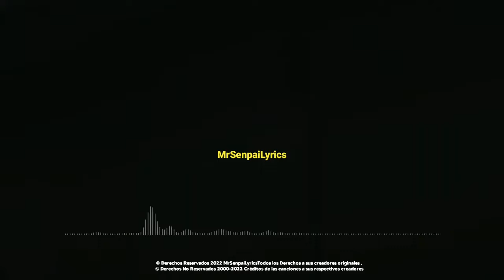M E G U S T A P R O B A R T U B O C A -LETRA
LETRA :
Me gusta probar tu boca
Me vuelve loco cuando dice
Que soy el que te provoca
Y ahora quiero verte desnuda
Y si te dejas llevar, de mi
Pasaras una noche de locura
Vamos a hacerlo a tu tiempo
Que yo quiero verte desnuda
Mami si tu me calientas
Y me prendes como un horno
Puedo convertirme fácil
En tu estrellita porno
Verte la espalda sin ropa
Paras la cola y me trastorno
Tu novio te lo envio con
Dos cuernos de adorno
Y sin hablarte te voy a robar
Para llevarte a un lugar
Donde pueda poner a prueba
Mi habilidad sexual
Te voy atrapar, voy agarrarte
Y no te voy a soltar quitarte
El traje de baño que de aqui
Tu no te va a escapar
Tu baby problemática y el que
Te estruja toa la blusa
Loco por ponertelo entremedio
Pa hacerte una rusa, pero pero
No hay excusas siempre
Los cuerpos se cruzan
Te amarro y voy a ser tu cárcel
Y tu mi reclusa
Solo déjate llevar de mi
Tienes el piquete
De ese que me gusta a mi
Flow de nena buena
Siendo senda mala mami
Tranquila tu vacila
En mi cama
Llevo tiempo detras de ti
Tienes el piquete de ese
Que me gusta a mi
Si tu marido no te quiere
No te comprende el nene
Te atiende ponte pa mi
Dile a tu gati gati gatito
Que soy yo quien te coge
Y te parte por lo mas finito
Me traes bien loquito y yo
Que no me quito te capturo
Y en love machine te pongo a
Dar gritos
Dicen que lo bueno tarda
Y quiero ver que hasta tu gordo esta
En Colombia las nena ya
Tienen las nalgas salda
Hay alguno que te traspasa
Como yo ninguno dile a tu
Jevo que tengo balas
Pa mas de uno
Ozuna y juan-k en el bloque
Pa que vean como esto vibra
No soy heavy weight pero mi flow
Pesa 500 libras
Super yei pon la presion
Que yo me siento un en sillon
De esos costosos valorado
En la fortuna de Donald trump
Cositas que te provocan
Tengamos una aventura
Quiero perderme en tu boca
Bajemos la calentura
Tengamos una aventura
Bajemos la calentura
Super yei
Nosotros somos superiority
Ozuna O Z U N A el negrito de los ojos claros
Y Juan-k el problematico
El de la voz mas gruesa de la joyería
Hahahaha
Bless
Siempre superior a ustedes
Siempre por encima de ustedes
Yomo pauta
Wallner
Jemmel el del dembow pesao
Weight music
Dimelo Ofal
Musicologo y menes
Los de la nazza
Super yei bless
LIKE si lo leistes completo :v